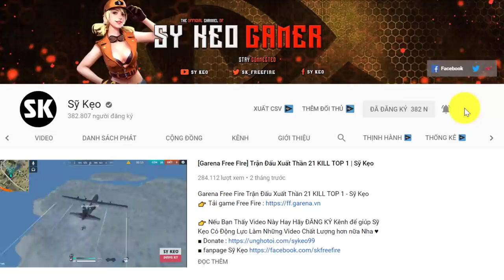[Free Fire] Thanh Niên Chạy Trốn Và Cái Kết | Sỹ Kẹo